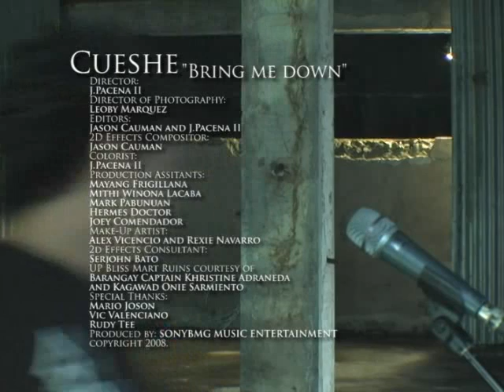BMD by Cueshe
A simple performance video of Cueshe... minus a little bit of the performance aspect. You'll know what i mean. hehe. :)

Directed by J.Pacena II
Director of Photography: Leobensant Marquez
Editors: Jason Cauman and J.Pacena II
2D Compositor: Jason Cauman
Production Assistants: Mayang Frigillana, Mithi Lacaba, Mark Pabunuan, Hermes Doctor and Joey Comendador
Make -Up Artists: Alex Vicencio and Rexie Navarro
2D Effects Consultant: Serjohn Bato
Location: UP Bliss Mart Ruins, Quezon City
Location courtesy of Brgy. Captain Khristine Adraneda and Kagawad Onie Sarmiento

Produced by SonyBMG Music Entertainment. 2008

Special Thanks to the ff:
Sir Mario Joson
Sir Vic and Sir Rudy
Sir Mark
Cueshe (Mike, Jovan, Jhunjie, Ruben, Jay and Fritz)
Talentfolio (Myke Sarthou and Jamen)
to UP Bliss Friends who helped us sa preparation
my nephew Chewy who helped too